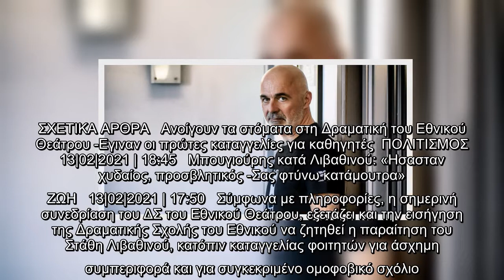Eντονες φήμες για παραίτηση Στάθη Λιβαθινού από τη Δραματική Σχολή του Εθνικού -Μετά από καταγγελίες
Eντονες φήμες για παραίτηση Στάθη Λιβαθινού από τη Δραματική Σχολή του Εθνικού -Μετά από καταγγελίες φοιτητών